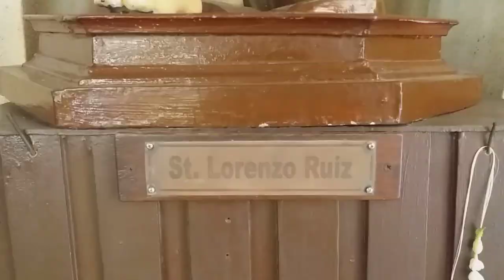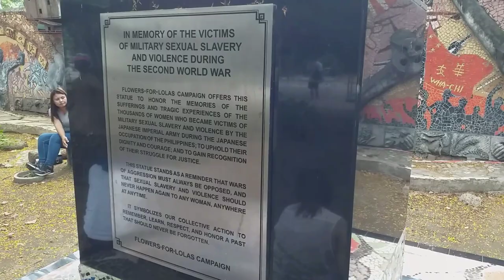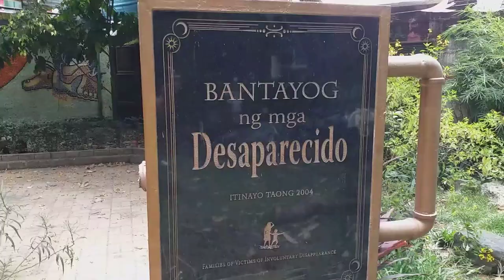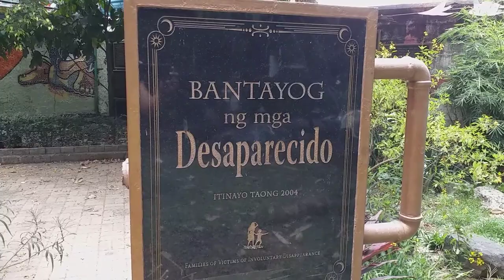Return to Redemptorist (Baclaran) Church ⛪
The National Shrine of Our Mother of Perpetual Help (Filipino: Pambansáng Dambana ng Iná ng Laging Saklolo; Spanish: Santuario Nacional de Nuestra Señora del Perpetuo Socorro), also known as the Redemptorist Church (Spanish: Iglesia Redentorista) and colloquially as Baclaran Church (Filipino: Simbahan ng Baclaran), is a national shrine dedicated to Our Lady of Perpetual Help along Roxas Boulevard in Baclaran, Parañaque city of Metro Manila, Philippines. The church enshrines the icon of Our Mother of Perpetual Help, and is one of the largest Marian churches in the Philippines.
Devotion to Our Mother of Perpetual Help is popular amongst Filipino Catholics, who flood the church on Wednesdays to attend Mass and pray the Novena to Our Mother of Perpetual Help. In Manila, Wednesdays are popularly called "Baclaran Day" due to congested roads near the shrine. The original icon enshrined above the main altar came from Germany before priests of the Redemptorist Order brought it to what was then the United States territory of the Philippine Islands in 1906. Since 1958, the shrine has been authorised by the Holy See to remain open 24 hours a day throughout the entire year.
The wider shrine complex also serves as the headquarters of the Manila Vice Province of Congregation of the Most Holy Redeemer, while the Cebu Province of the Redemptorists is headquartered in Cebu. The shrine's current rector is Rico John Bilangel. The shrine celebrates its annual feast day on June 27, the liturgical feast day of the icon.
This is my second vlog here in Redemptorist or commonly known as the Baclaran Church. This vlog is much longer and improved in terms of video quality compare to the first one which was done and published in 2019. Anyways, I hope our loyal and avid viewers will love our new content for today. Until then, keep on watching and I dedicate this beautiful video to my late mom who always brought me here during Wednesdays when I was still a kid back then. ❤